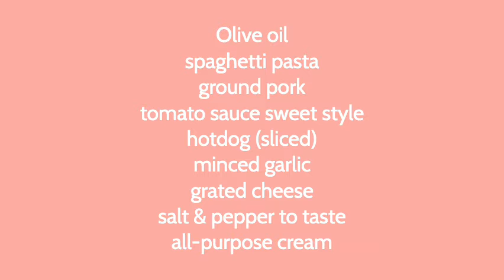Sweet & creamy Spaghetti l MyMyxRecipe l MyMyx Vlogs l Simple Filipino-style spaghetti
Sweet & creamy Spaghetti MyMyxRecipe l MyMyx Vlogs l Simple Filipino-style spaghetti